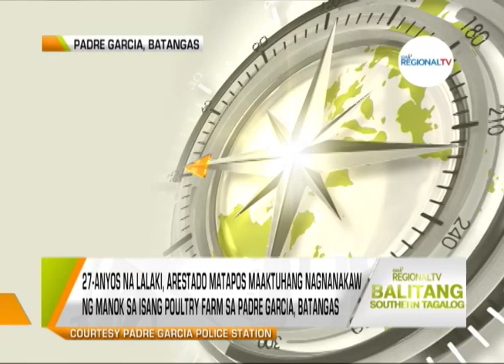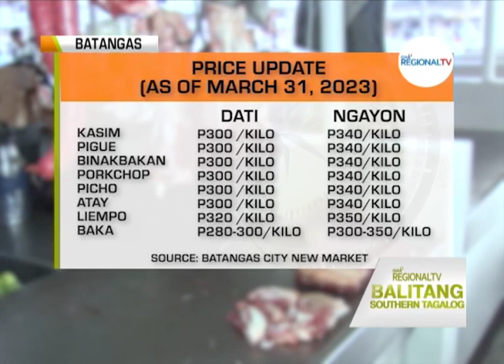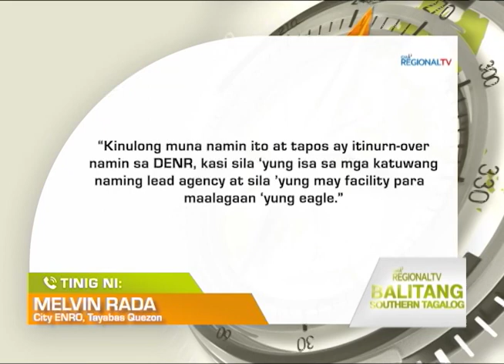Balitang Southern Tagalog: March 31, 2023